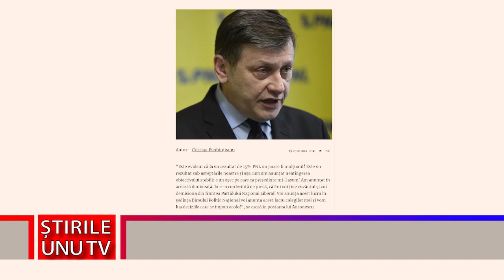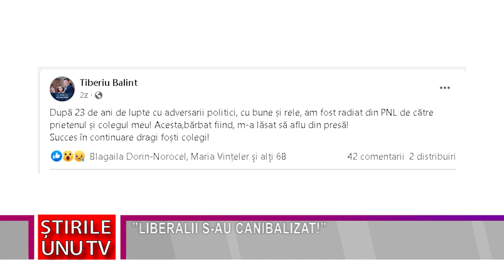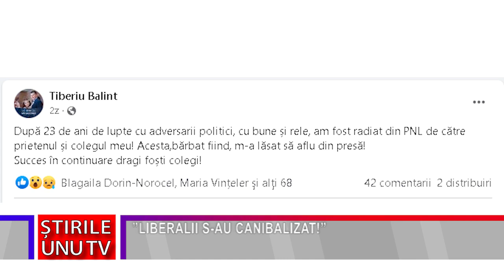”LIBERALII S-AU CANIBALIZAT!”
Liberalii, poate mai mult decât orice partid din România, își aruncă liderii și strategii la containerul istoriei, fără scrupule, pe motiv de ”reformă a partidului”. Manevră prin care sunt îndepărtați oamenii cu experiență, deveniți incomozi, vocali, ajunși la un nivel greu de manipulat în partid.